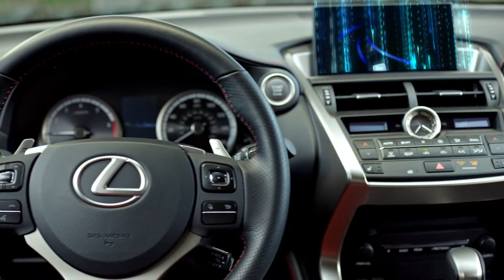TestMiles | FACIAL RECOGNITION IN A NEW TOYOTA/MICROSOFT CAR